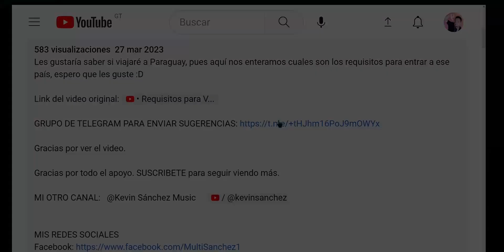¿Quién habla el PEOR ESPAÑOL? ¿Dominicana, Perú, Chile...? - Guatemalteco reacciona |MultiSanchez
Me voy a meter en problemas con este video, jaja no se crean, es mero entretenimiento, absolutamente nada es personal, no se tomen tan en serio lo que dicen los demás, vamos a platicar de quien tiene el "peor" acento de español según estas personas que están entrevistando, al final diré cual es para mi el que menos me gusta, me gustaría conocer sus gustos de acentos y pronunciaciones.

Saludos a todos mis amigos de República Dominicana, Paraguay, Venezuela, México, Argentina, Perú, Colombia, Honduras, El Salvador, Costa Rica, Estados Unidos, Brasil y a todos los Guatemaltecos regados por el mundo.